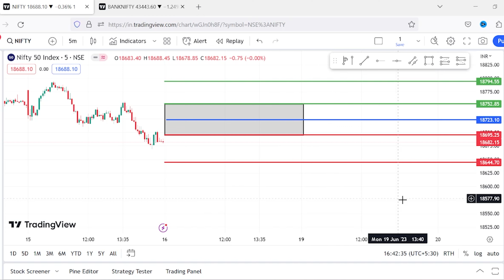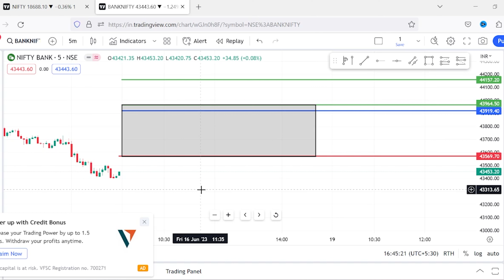Bank Nifty Tomorrow Prediction | NIFTY ANALYSIS & PREDICTION TOMORROW 16 JUNE 2023 | Nifty BankNifty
Looking to know the Nifty and Bank Nifty predictions for Friday 16 june 2023? Well, look no further, as we have both the predictions and the nifty analysis for you right here!

In this video, we'll be providing you with the Nifty and Bank Nifty predictions for Friday 16 june 2023. We'll also be providing you with the nifty analysis for tomorrow, so that you can understand the technical analysis involved in making these predictions. So make sure to watch the video and get the insights you need to make informed investment decisions!

How To Find Levels For Nifty, Bank Nifty & Stocks

Open a demat account from here (Zerodha) (Get Free Basic To Advance Technical Analysis Class)

Topic Covered

Nifty Forecast
nifty
Nifty Nifty
nifty share price
bank nifty
nifty 50
bank nifty share price
nifty today
nifty tomorrow
nifty analysis
banknifty analysis
nifty prediction
banknifty
nifty
nifty tomorrow
nifty tomorrow
nifty analysis
banknifty analysis
nifty prediction
banknifty
nifty
nifty nifty
nifty live
Friday market prediction
16 June bank nifty
16 June market
16 June market analysis
16 June nifty
Friday market prediction
bank nifty
Friday market
nifty
nifty 50
nifty 50 tomorrow prediction
nifty analysis